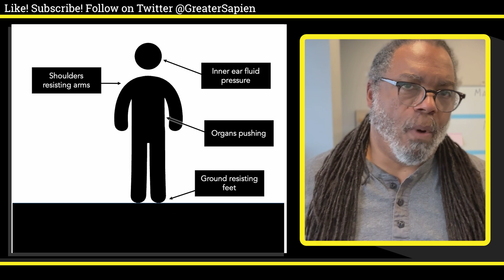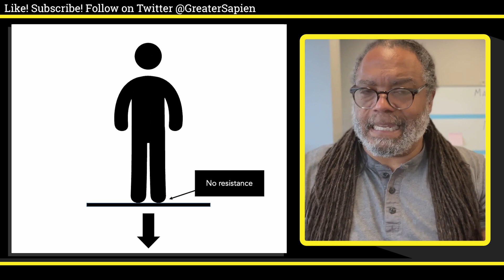Not Quite Kryptonite: When Vectors Don’t Add Up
If you wish to watch the original video, I’ve uploaded a mirror of it )for your convenience.

Since making this video, I’ve recorded a second one going in on the “inertial reference frame” section presented at the end of the original.